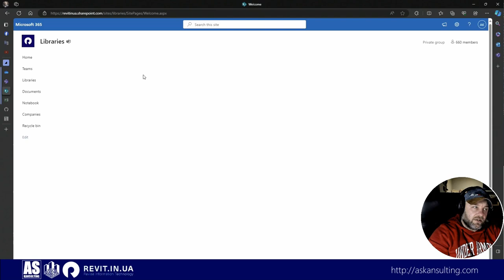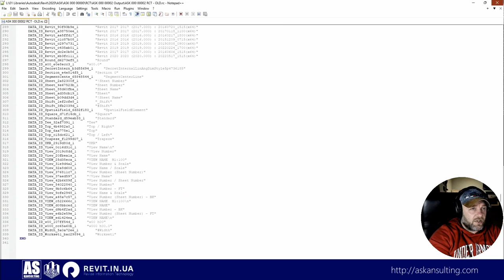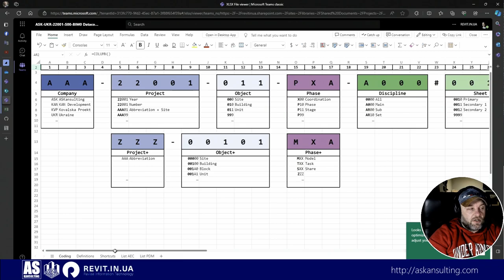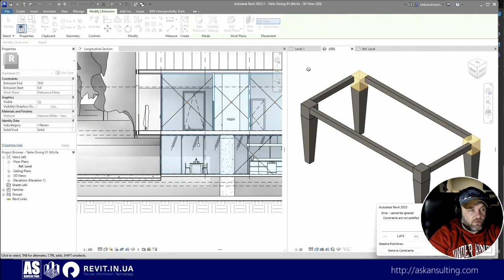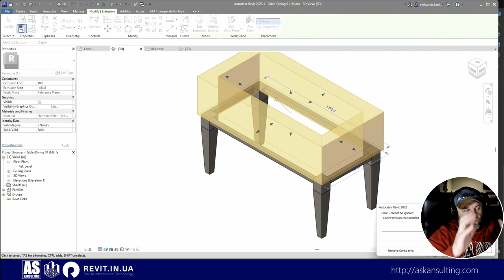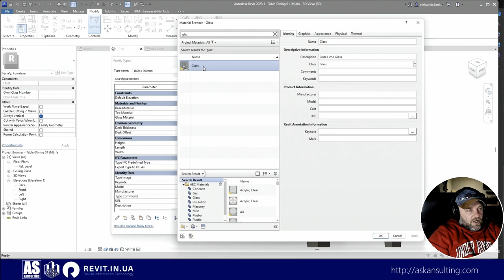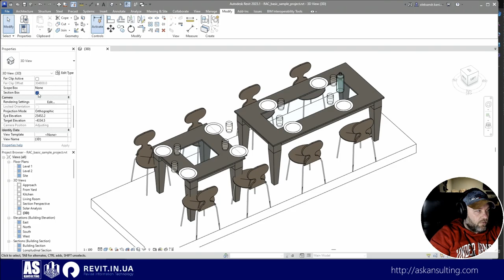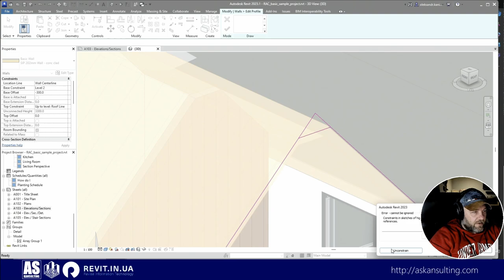Autodesk Revit Basic for Students - 01 Lecture | ASKansulting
Лекція для студентів Тальнівського коледжу по темі початку роботи в Autodesk Revit.

Запрошуємо студентів кожний четвер о 17:00.